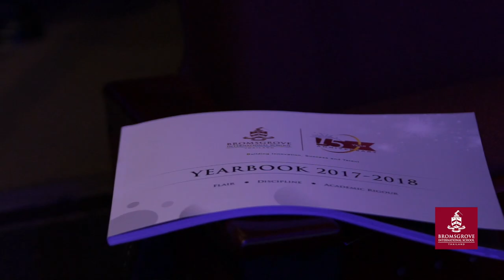Bromsgrove Class of 2018 Graduation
On Friday 15 June, we formally said farewell to the Class of 2018 in our Graduation Ceremony. It was a wonderful opportunity to celebrate the achievements of our Year 13 students and to look ahead to their bright futures, with their family, friends and teachers.
We were delighted to welcome our guest of honour, Mr Sam Yang, CEO and Founder of the Yang Foundation to address the graduating students. The sharing of his international experiences were inspiring and thought provoking for all of the audience and we thank him warmly for his time.
We wish our Year 13 well for their external examination results which will be released in August 2018; allowing them to embark upon their carefully researched and chosen university pathways. Good luck to the Class of 2018!